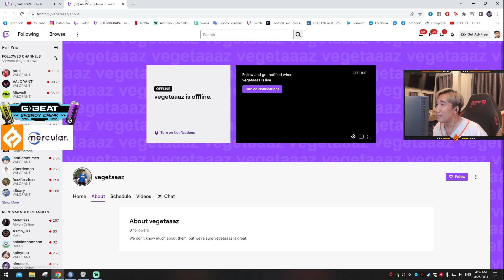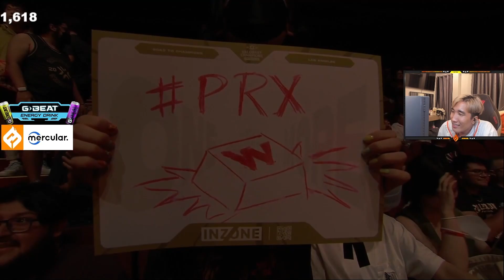ดุเดือดถึงขั้นโดนใบเหลือง ห้ามพลาด PRX VS EG | Valorant Champions 2023